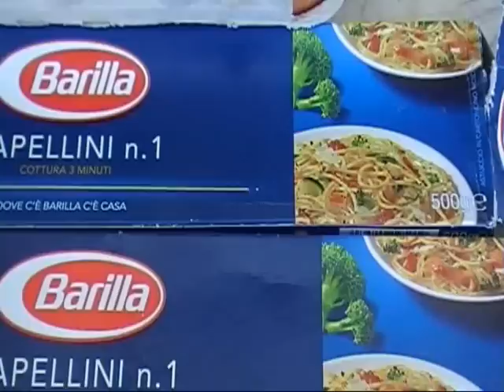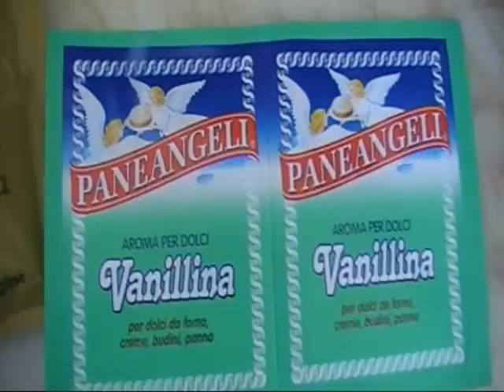PASTIERA DI SPAGHETTI CAPELLINI.wmv